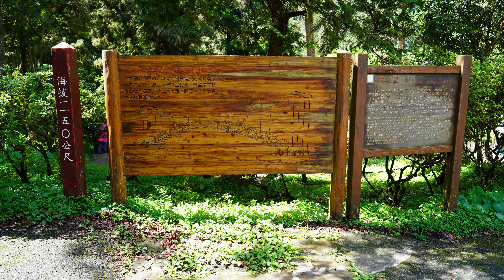南投鹿谷｜溪頭森林園區&大學池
南投鹿谷的溪頭森林園區有神木跟大片森林，清晨散步吸收大自然的芬多精，大學池的美麗竹橋與倒影跟猴大王搶食物吃。